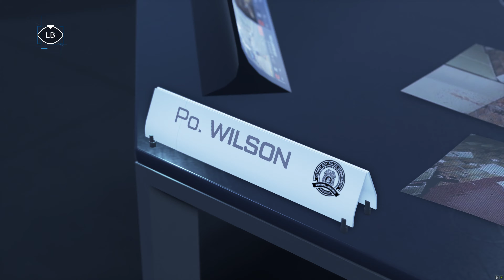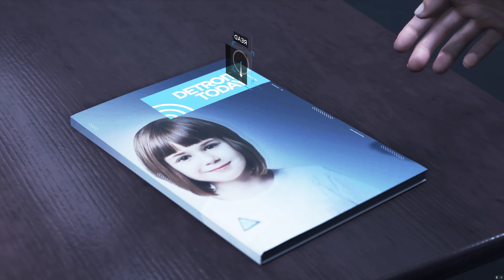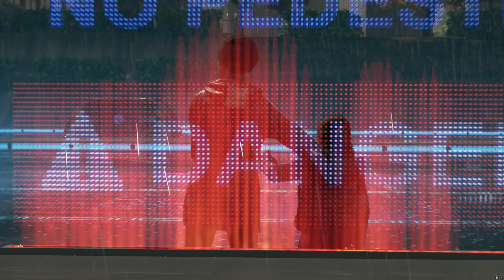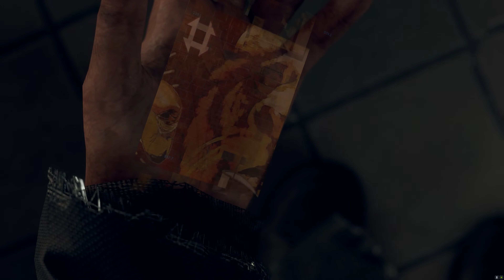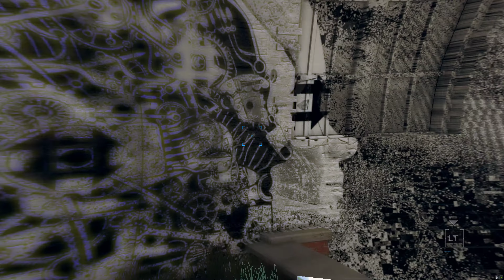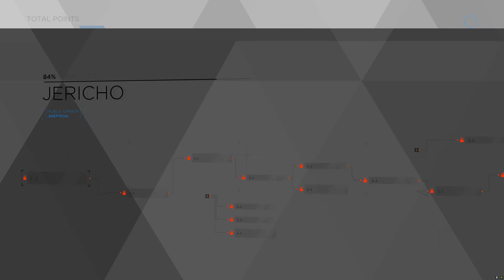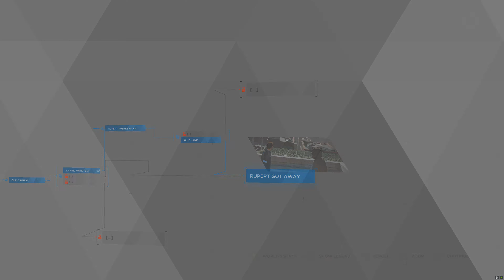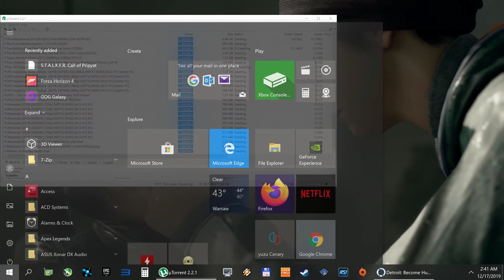Detroit Become Human 4k PC gameplay